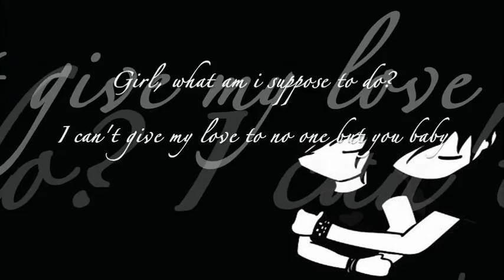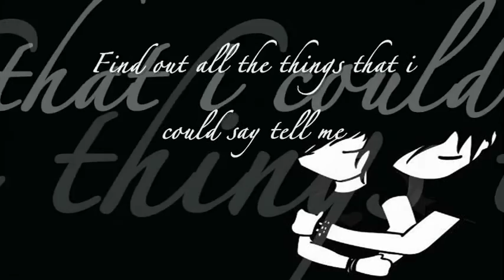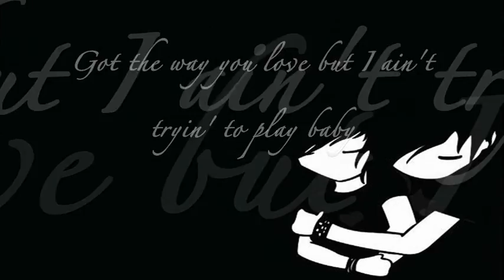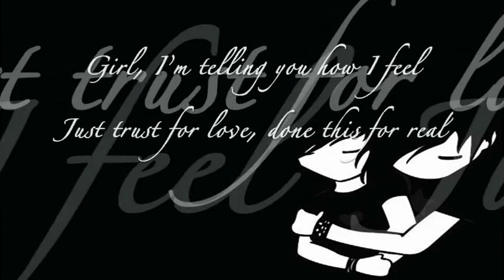Kyle James – Can’t Be Without You (Lyric Video)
Kyle James – Can’t Be Without You

Hey little lady, need to know your name
I like to meet you , hope you feel the same
I knew you diggin' you yeah this feeling's strange
My heart's on my sleeve, I ain't got no shame
Tell me what to do, we don't have to rush
You can give me all your love and trust
You can do enough time to make up your mind
I’m one in a million baby hard to find

PRE-CHORUS
I just can't be without you, my heart won't be without you
I just can't be without you, so let's make it real
I just can't be without you, tell me how me you feel

CHORUS
Girl I really want to know your ways
Find out all the things that i could say tell me
Girl, what am i suppose to do?
I can't give my love to no one but you baby
So many reasons why i feel this way
Got the way you love but I ain't tryin' to play baby
Girl, I’m telling you how I feel
Just trust for love, done this for real

Nobody has ever made me feel this way
Every time I see you wanna say your name
I would do anything just to make you mine
Give you hugs and kisses like it's valentine
Show off to my boys cause I know you the bomb
You're the kind of girl that I take home to mom
Gotta tell you girl that I think the world of you
Wanna give you all my heart girl you know it's true

BACK TO PRE-CHRUS

Oh , Oh , Oh Tell me how you feel Oh , Oh , Woahh so let's make it real